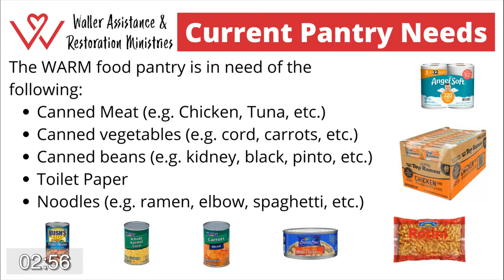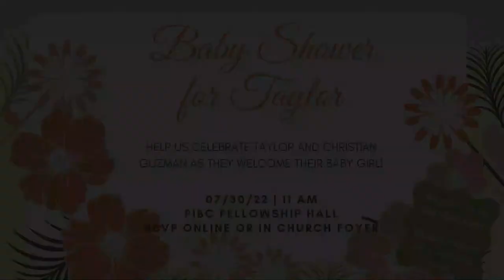Pray for your Pastor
Message by Pastor Tom Dobbs

Visit us @ PIBC.church